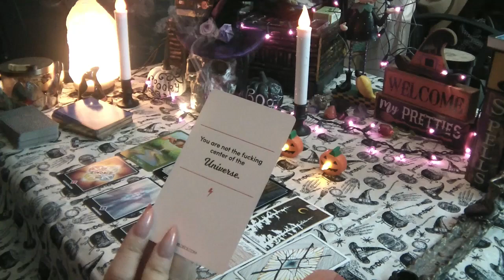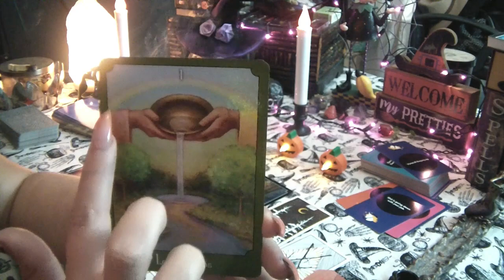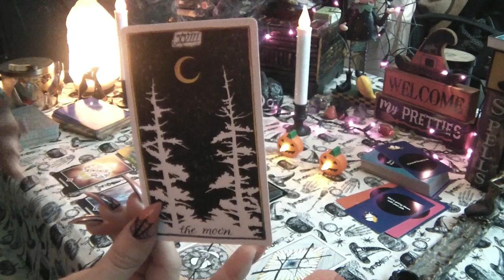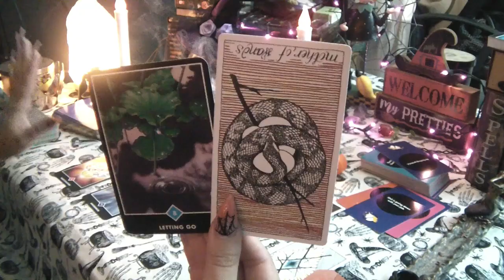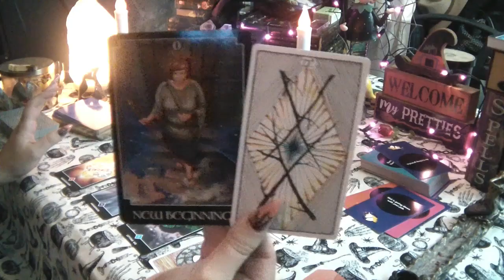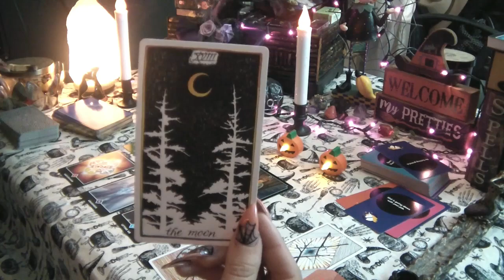👻💀CAPRICORN👻💀 Weekly October 15-21 Message